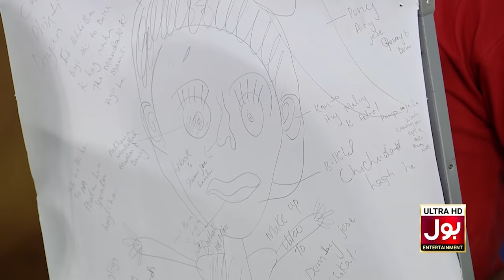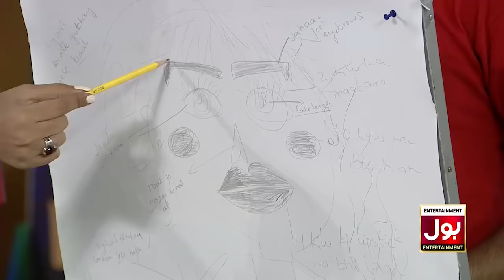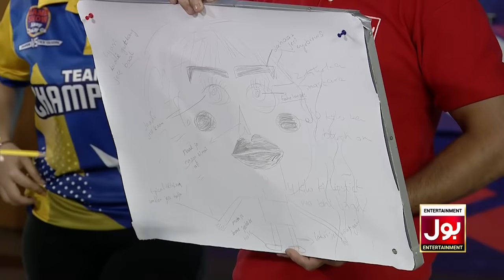Funny Sketch | Game Show Aisay Chalay Ga League Season 2 | TickTock Vs Champion